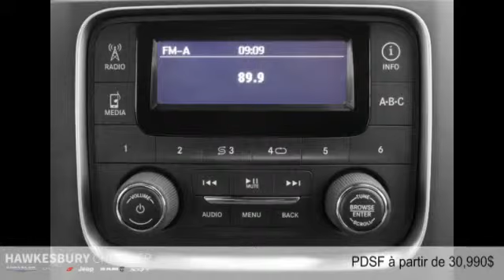Ram 1500 2015 à Hawkesbury (près de Gatineau et Ottawa)